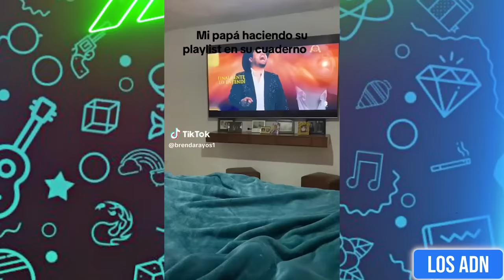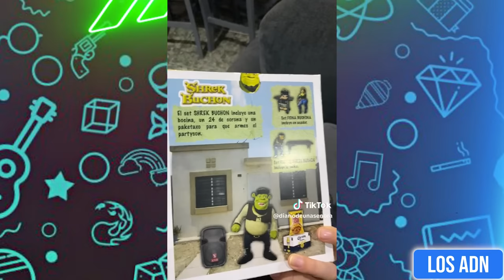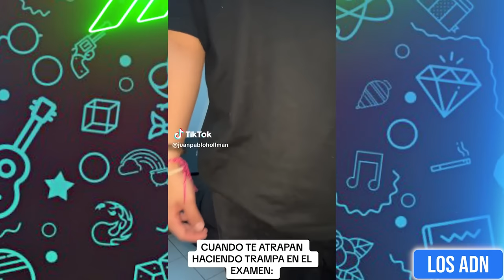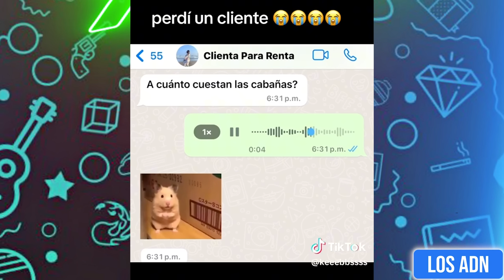🇲🇽 Los Mexicanos en USA 🇺🇸😂 (SI TE RIES PIERDES) | Los ADN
Los videos mas divertidos de Febrero 2024

EDICIÓN: @AbrahamSantoyo